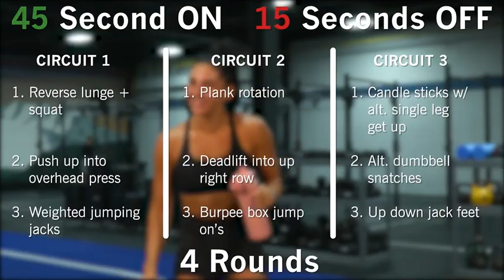FullBody HIIT Workout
Save and give this HIIT style workout a try!

*Not a follow along so make sure to get your own timer set up and keep this channel open incase you need reminder of exercises!*

Time: 45 ON 15 OFF x4 rounds
Equipment: Dumbbells, Box, KB

Circuit 1:x 4 rounds
1- Reverse lunge + squat
2- Push up into overhead press
3- Weighted jumping jacks

Circuit 2:x 4 rounds
1. Plank rotations
2. Deadlift into up right row
3. Burpee box jump on's

Circuit 3:x 4 rounds
1. Candle sticks w/ alt. single leg get up
2. Alt. dumbbell snatch
3. Up down jack feet